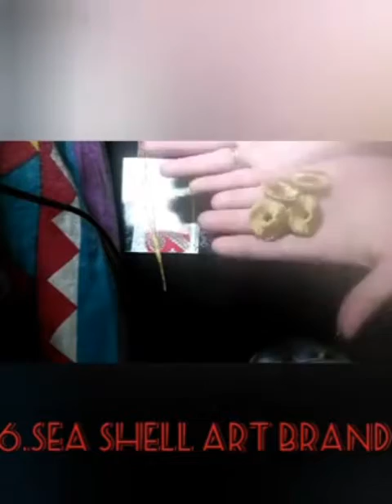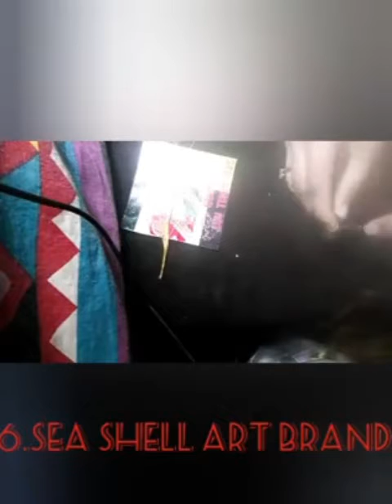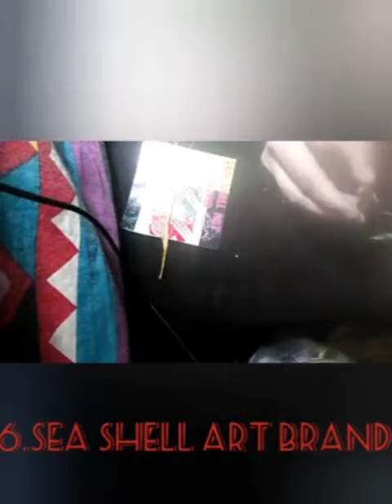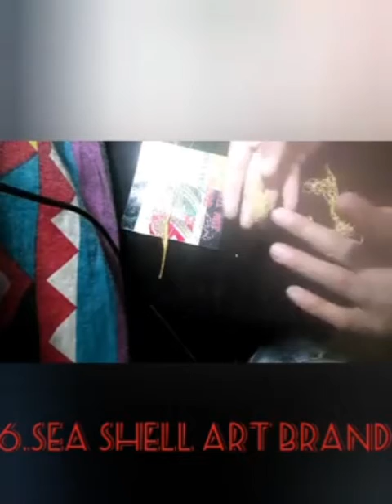Class-no-6|Thread Jewellry|How to make ball chain style bangel|Hand made jewellery|Silk Thread kara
Sea Shell Art Brand by Naz Rose
6th Class:-
Topic:-
how to make ball chain style bangels#Thread-jewellery silk Thread cheak style bangels
Regards:-Sea Shell Offical.
Handmade Jewellery
Thread jewellery
Nacklase set
Party wear set
Light weight set
white pearl queen set
Daily routine use set.
1st time in history of you tube you will learn art-and-crafts
Fabric-paint
Hand-Emboridary
step by step and class wise
you can also answer question and post ur work on Sea-Shell-Art-Brand page